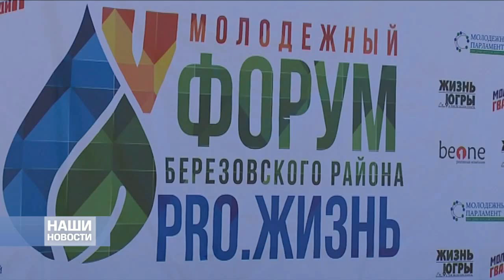Сюжет «ИГРИМ ГОТОВ ВСТРЕТИТЬ УЧАСТНИКОВ ФОРУМА»